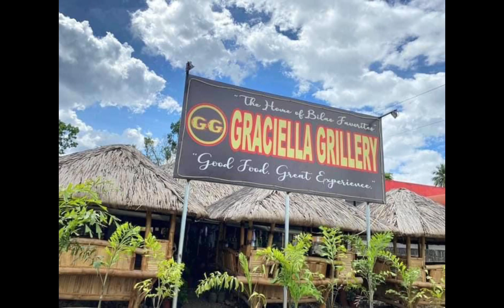GG SURPRISE PACKAGE AND LOVE DELIVERY #822 🖤💛❤️ HAPPY BIRTHDAY NANAY NORMA !!!